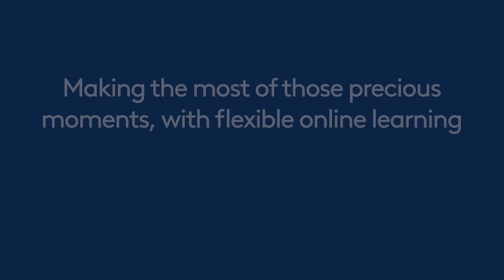Making the Most of Precious Moments | King's InterHigh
What could mornings look like with flexible online schooling that revolves around your family?

Discover everything your child could experience with quality online education at King's InterHigh